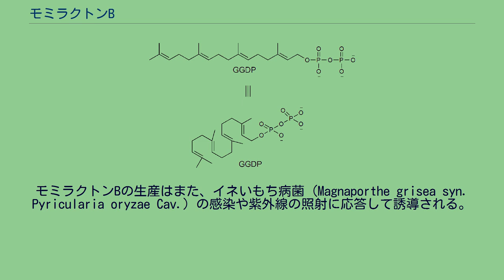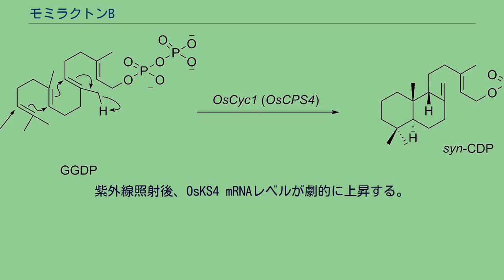モミラクトンB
Γ-ブチロラクトン
モミラクトンB（momilactone B）は、イネ（Oryza sativa L.）の根で生産されるアレロパシー物質の一種である（乾燥もみ殻200 kgから100 mg）。
イネ苗の根によって高濃度で生産されることが明らかにされている。
モミラクトンBの生産はまた、イネいもち病菌（Magnaporthe grisea syn. Pyricularia oryzae Cav.）の感染や紫外線の照射に応答して誘導される。
最近、ヒト大腸癌に対して細胞毒性ならびに抗腫瘍活性を示すことが明らかにされている。
化合物名は、化合物が単離された「籾」と分子中のラクトン構造に由来する。
類縁体としてモミラクトンAおよびCが同定されている。
イネから単離された天然物のうち、15種類がファイトアレキシンであることが示されている。
これら15種類のうち、モミラクトンBを含む14種類が、一般的にゲラニルゲラニル二リン酸 (GGDP) から生合成されるジテルペンである。
ゲラニルゲラニル二リン酸 モミラクトンBの生合成の第一段階は、GGDPのsyn-コパリル二リン酸（syn-CDP）への環化である（B型環化）。
この反応はGGDPの末端オレフィンへのプロトンの付加によって開始される。
syn-CDPシンターゼをコードする遺伝子は2004年に発見された。
この遺伝子はOsCyc1（Oryza sativa Cyclase 1）と命名された。
イネゲノムデータベースによると、OsCyc1は2004年に発見された第四染色体 (14.3 cM) 上のOsCPS4 (AL662933) と一致する。
第二段階はsyn-CDPの9β-pimara-7,15-dieneへの環化である。
この段階は二リン酸基の脱離によって開始される。
このA型シクラーゼ（環化酵素）をコードする遺伝子は2004年に発見された。
第四番染色体上に位置するOsKS4はファイトアレキシン生合成と関連する遺伝子の一つであることが示唆されている。
紫外線照射後、OsKS4 mRNAレベルが劇的に上昇する。
9β-Pimara-7,15-dieneの酸化と続くラクトンおよびラクトール形成によってモミラクトンが得られる。
これらの酸化を担う遺伝子は不明であるが、第四染色体上のシクラーゼ遺伝子の近傍にP450モノオキシゲナーゼ遺伝子が同定されている。
これは、モミラクトンBの生合成に関わる完全な遺伝子クラスターがイネの第四染色体上に位置していることを示唆している。
単離の際に決定された立体化学は生合成に関する文献に記載されたものとは異なっている。
本項のモミラクトンBの立体化学は生合成文献に基づいている。